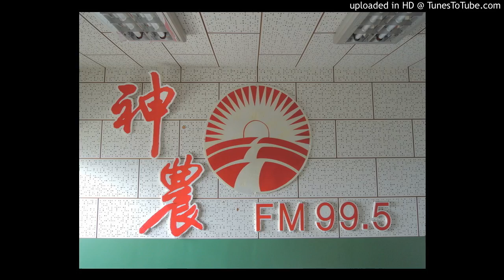20160908 神農補給站(下)